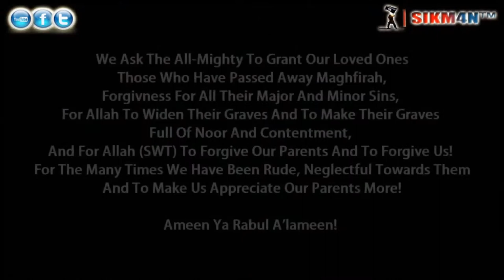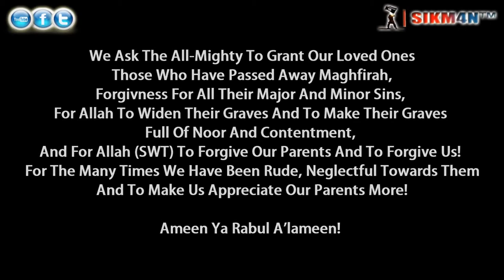When One Of Ours Passes Away - Sh. Tawfique Chowdhury - Talash Peace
Producers Note:

"A Brother who worked in the "Mercy Mission" Organization passed away and the Sheikh was there to lead the Janazah Prayer and to follow the burial and this is the follow up of what he had to say in the Cemetery...

Sheikh Speaks about the Importance of Brotherhood. Indeed Death can approach us anytime, anywhere, any age!

Wallahi Couldnt help but to shed tears many times over while making this video, as its deadly reminder for us, those who are still breathing! To take heed as this was a young brother who passed away, who left a small family behind as he was married with 2 kids as far as i have heard..

Subhanallah...

The Sheikh Shows real emotions, May Allah Preserve him.

Ameen May Allah Forgive the living and the dead and to guide us those who are still in this dunyaa to the straight path. Ameen. "

Video Courtesy of: SIKM4N YT Channel